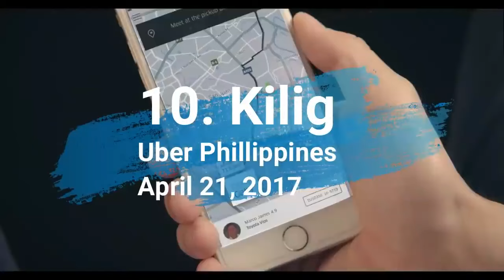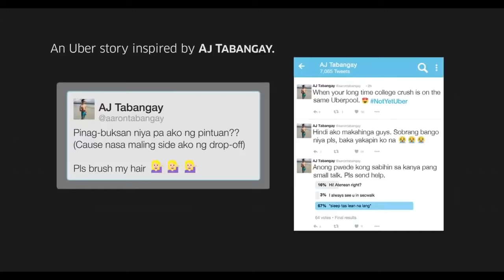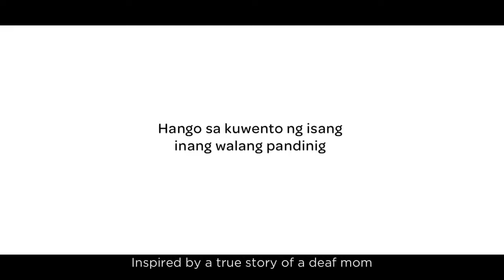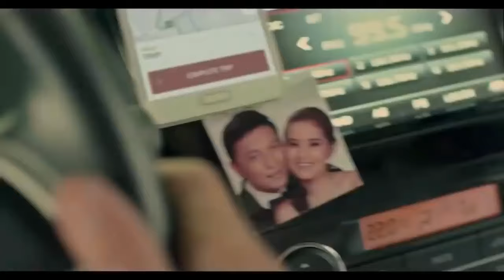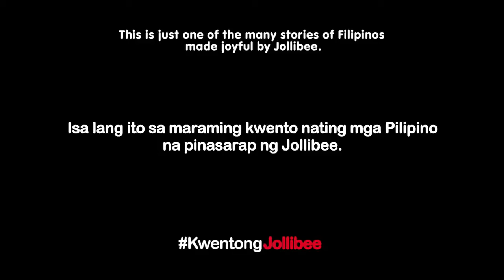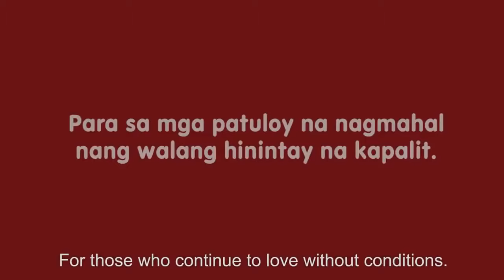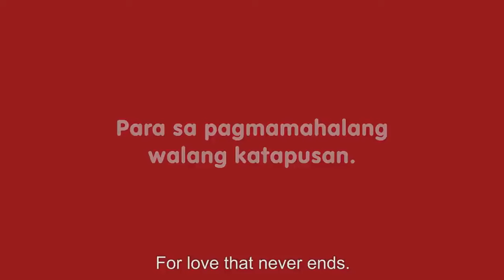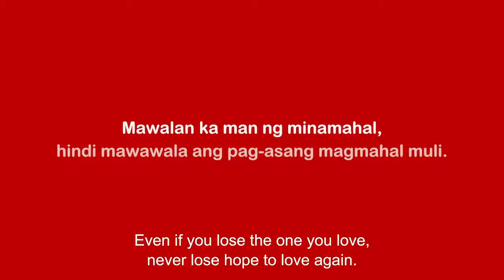Top 10 Shocking Twist in Filipino Commercials 1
This channel is not being monetized and done for free by the channel owner. If you are seeing any commercial while watching the video, the company who owned the rights to a video clip used or shown in this compilation is the one receiving any income from the advertisements. Thank you!